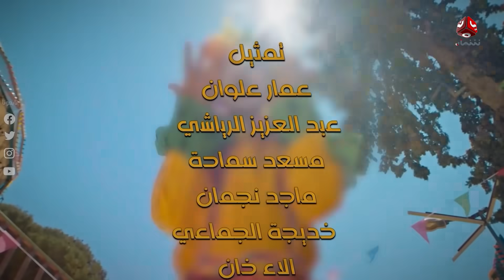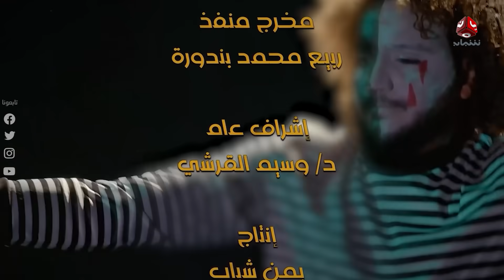المسلسل الكوميدي إيش في | فهد القرني و أنور المشولي | الحلقة 4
مسلسل كوميدي يناقش عدداً من القضايا الاجتماعية.. بطولة الممثل الكوميدي  "فهد القرني" و"أنور المشولي" وآخرين ..
يأتيكم على قناة يمن شباب.. يوم الجمعة .. الثامنة مساءً

قناة فضائية يمنية مستقلة تبث على مدار النايلسات بالترددات التالية:
HD     11257/H/27500
SD     11391/V/27500